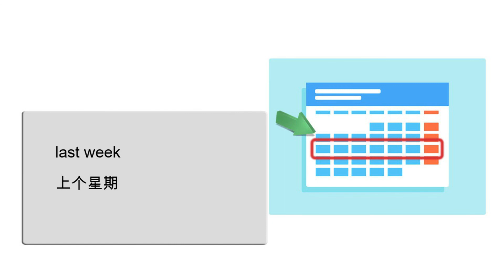学习英语，词汇，一周中的几天